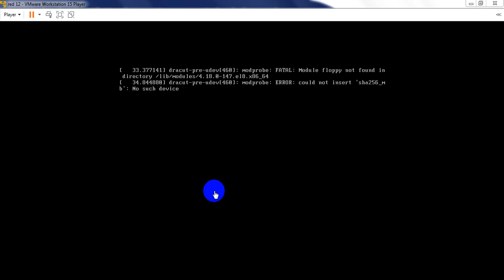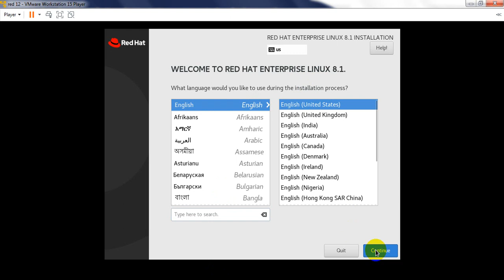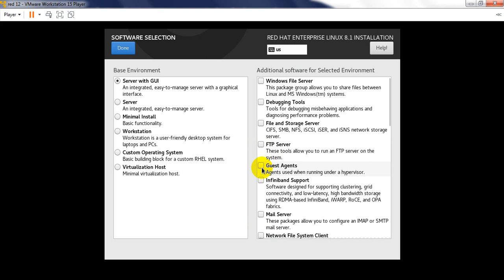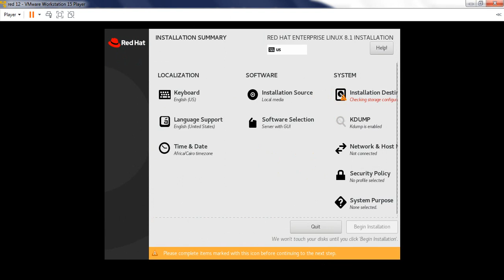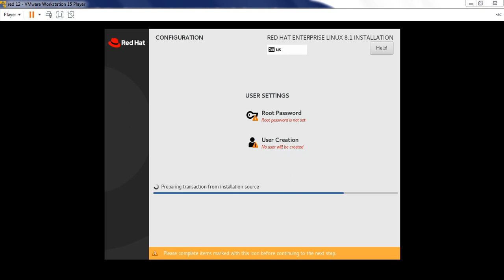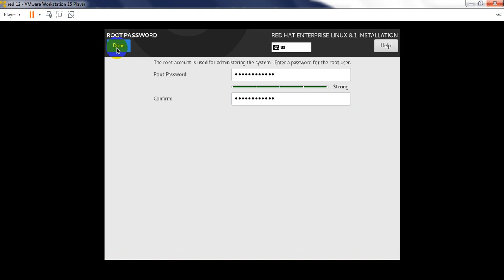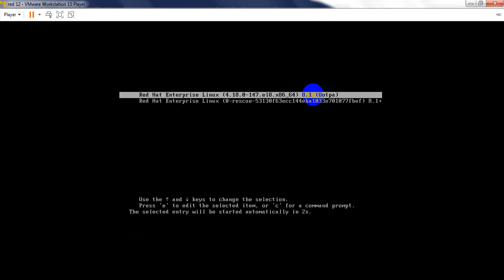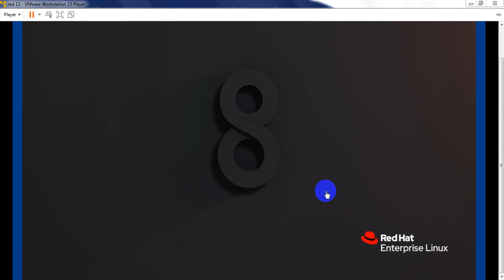Red Hat Linux adm1 - Lecture 1: installation red hat linux 8 Part 2 - ESU